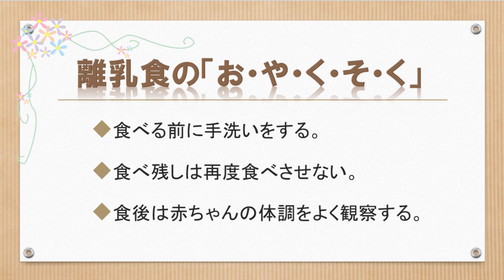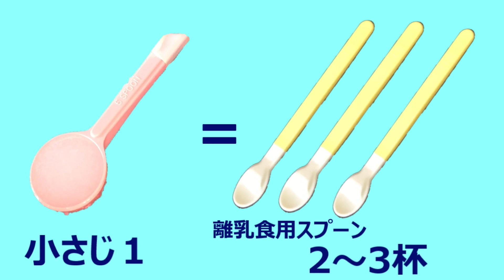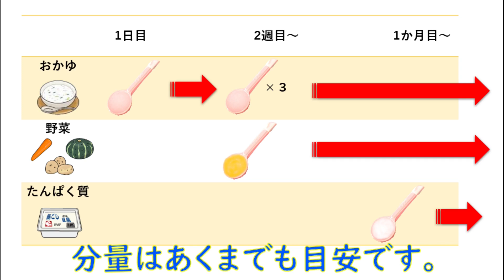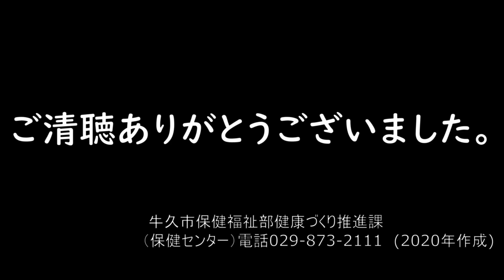はじめての離乳食 ④離乳食の食べさせ方（牛久市）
これから離乳食をはじめてみようと考えている方々に向けて、離乳食の作り方や食べさせ方について動画で解説します。この動画では、牛久市食育推進のための野菜キャラクター　USHIKU野菜オーケストラのメンバーが離乳食についてやさしく・楽しく説明します。
今回は、離乳食の食べさせ方や食べさせるときの姿勢、離乳食を始めたころの赤ちゃんの口の動き、食べさせる量についてわかりやすく説明します。